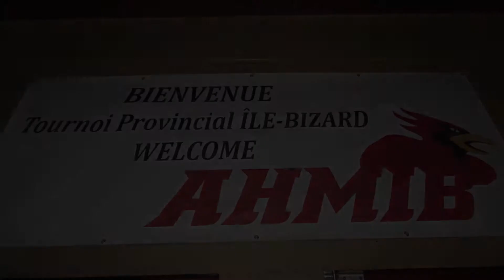Pure Goals Ile Bizard Provincial Hockey Tournament 2014 Dec 20 2014